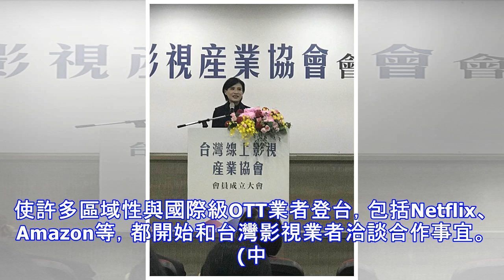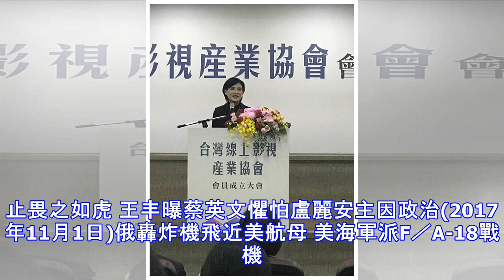Ott影視產業協會組國家隊 打進全球網路視頻產業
OTT影視產業協會組國家隊 打進全球網路視頻產業 文化部長鄭麗君承諾政府將協助OTT產業打國家隊。 OTT線上影視產業協會首屆理事長錢大衛。 在全球網路視頻OTT業產值將超越實體視頻之際，由國內13家影視平台業者共創的「台灣線上影視產業協會」已在2日成立，創會理事長由LiTV董事長錢大衛出任，因事關我國OTT產業和國際化競爭的實力，包括文化部長鄭麗君，及NCC主委詹婷怡等相關產業重要官員親自出席協會成立大會，並誓言要集結國內本土OTT業者共組國家隊，跟國際OTT業者較勁。 鄭麗君表示，協會成立後政府將結合OTT業者一起打國家隊。因為在面對全球OTT發達之際，身為文化部長最憂心的事，就是手機一打...